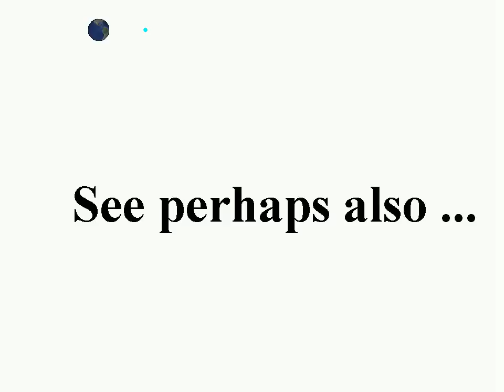Zoom from the Milky Way (1 million lightyears) to Earth, animation, Celestia, Freeware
00:09

Celestia settings:

around
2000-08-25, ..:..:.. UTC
Julian date ...

Latitude 0
Longitude 0
Dist. 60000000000 au ... around 25000 km
10000X faster
Sync orbit Earth